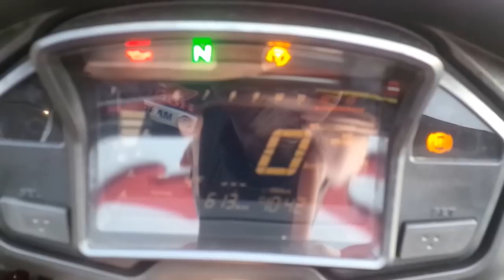Honda Crossrunner 800 / 2015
Présentation de la nouvelle Crossrunner 800, ou comment Honda transforme le VFR 800 en un trail routier efficace. Ce modèle est équipé du pack sport (Akrapovic et shifter)